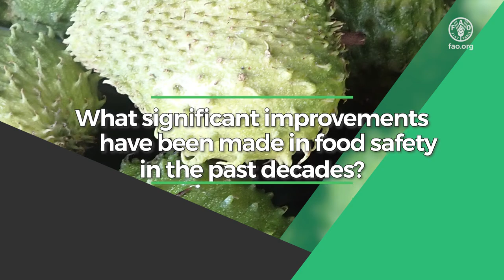FAO and policy-makers speak up for a safer food in Asia and the Pacific: Solomon Islands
Solomon Islands discusses the importance of food safety in the country context and how it has been improved in the past decades. A high level official speaks about the country’s collaboration with FAO to improve food safety.